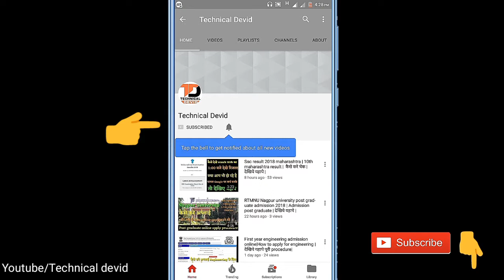MSBTE photocopy rechecking procedure | कैसे करे अप्लाई photocopy के लिये |और कैसी दिखती है Photocopy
Photocopy कैसे बुलाये

क्या है procedure देखिये इस वीडियो में

और

Susbcribe जरूर करे👌

हमारे चैनल के माध्यम से आपको कुछ सीखने को मिले

धन्यवाद

जी हिन्द वंदे मातरम।👍